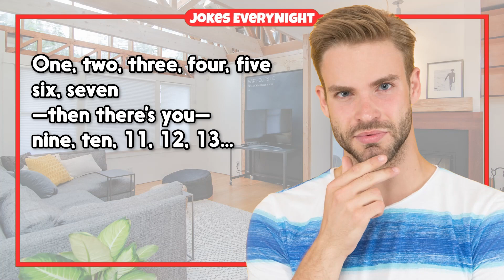Dirty Joke – #353 | Jokes EveryNight